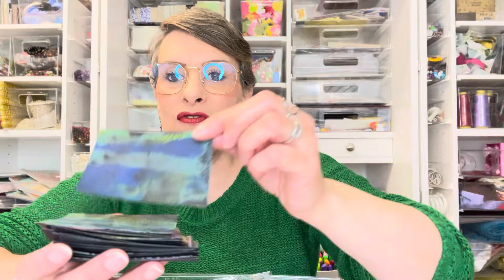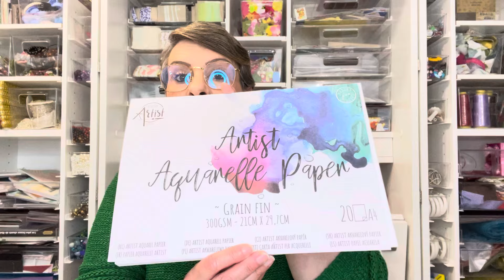Tuto : technique et réalisation de fonds avec de la peinture acrylique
🌸 Mon adresse mail :
creanathpassion @gmail.com

🌸Mon instagram : creanath passion

🌸 Mon facebook: creanath passion

Très heureuse de vous accueillir sur ma chaîne 😃, soyez toutes et tous les bienvenu (e) s 😃

N’oubliez pas d’activer la petite cloche 🔔 pour ne louper aucunes vidéos 😃

               🌸😃 CONCOURS terminé😃🌸

Le voilà le lancement du concours des 3000 abonnés 😃
3000 mercis à vous pour votre fidélité, vos likes 👍, vos commentaires, vos partages, votre bienveillance 😃😘🥰❤️.
Je vous ai concocté un beau et gros lot scrap/loisirs créatifs à gagner 😃❤️📦.
Bonne créations et bonne chance à toutes et à tous 😃😃😃😃.

CONDITIONS DE PARTICIPATION :

🌸 être ABONNÉE à ma chaîne
🌸 liker la vidéo du concours
🌸 m’envoyer par courrier la création d’ un ALBUM qu’il fasse 3 pages ou 20…. Cela me convient très bien. Vous êtes libre de la couleur, du format, du thème,
laissez parler votre imagination 😃.
🌸 pour m’envoyer votre creation il suffit de me demander mon adresse postale soit par :
- par instagram en message privé : créanath passion
- par Facebook : créanath passion

CONCOURS ouvert en FRANCE et en BELGIQUE du 24 janvier 2024 à 18h au 29 février 2024 à minuit 🕛 ⚠️ ⚠️⚠️⚠️⚠️⚠️
Je reporte la fin du concours au 17 mars 2024 à minuit

PRECISEZ-MOI dans votre envoi que c’est pour le concours
PRECISEZ-MOI aussi quand c’est pour des echanges d’ATC, de KIS, d’ATSTAMPS ou autres….

BONNE CHANCE à toute et à tous 😃v